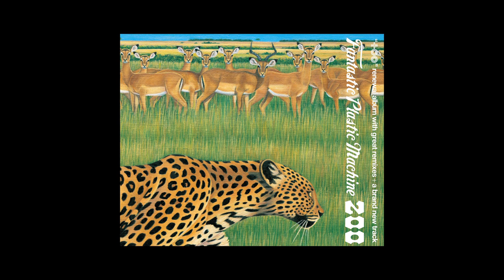Fantastic Plastic Machine (FPM) / Never Ever [Perfomed by PE'Z] (2003 "zoo")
Fantastic Plastic Machine / Never Ever [Perfomed by PE'Z] (2003 ""zoo"")

1. Never Ever (Performed by PE'Z)
2. You
3. Why Not? (Tahiti 80 Remix)
4. Euphoria (Mondo Grosso Re-mix)
5. Reaching for the Stars (Masters At Work Mix)
6. Philosophy (Le Knight Club Mix)
7. Spectacular (KAOS REMIX)
8. Days and Days (Bossa Nova Version)
9. Reaching for the Stars (Koop Remix)
10. City Lights (東京スカパラダイスオーケストラ Remix)Fantastic Plastic
11. Why Not? (Tomita Lab. Remix)

art direction: groovisions + Tomoyuki Tanaka (Fantastic Plastic Machine)
design: groovisions
illustration: Yoko Kawamoto
photo: Yoshiyuki Hata

Fantastic Plastic Machineの曲が、広告なしで全曲聴き放題【AWA/無料】

「zoo」のほか、Fantastic Plastic Machineが全曲聴き放題